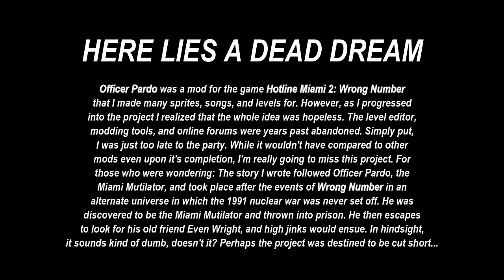Officer Pardo Full OST/soundtrack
All music is inspired by the Hotline Miami series but is otherwise made by me. These tracks were supposed to be a part of a much bigger project, but I simply lack the motivation to finish it.

0:00 - Jailed Up
1:04 - Richard the Roosterheart
1:58 - Postal Code
3:03 - Mass Madness
4:05 - West Palm Beach
5:41 - One Small Coffee
6:45 - Tick Tock
7:40 - Reflection
8:47 - Roach Killer
10:01 - Up and Up
11:07 - Here Lies A Dead Dream